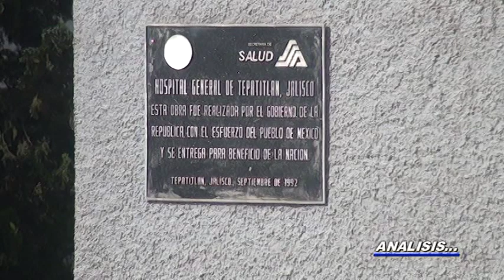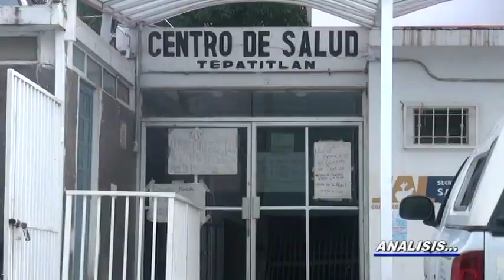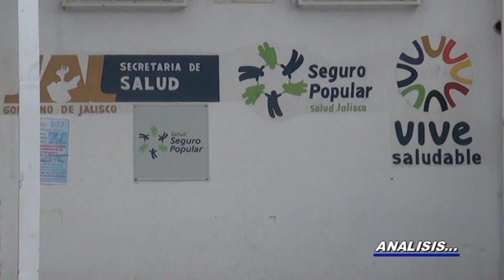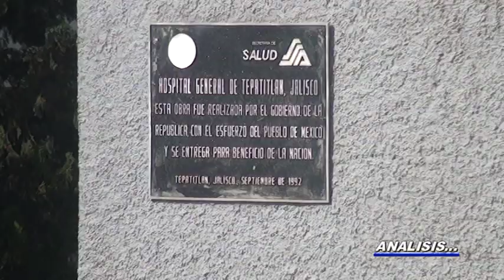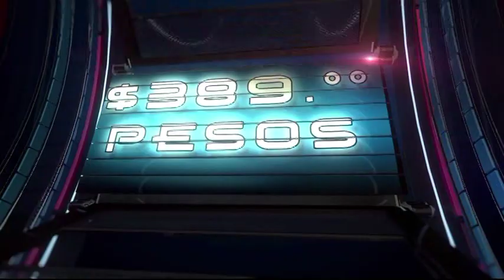ANALISIS 13 MAYO 2014